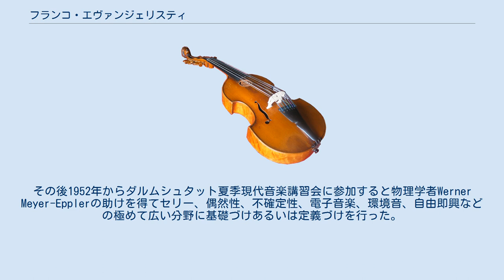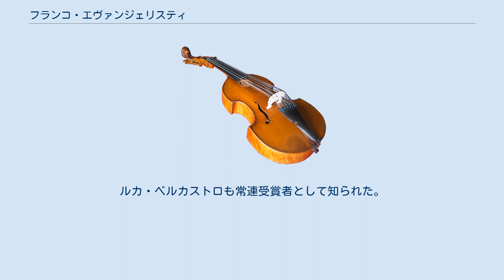フランコ・エヴァンジェリスティ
フランコ・エヴァンジェリスティ(Franco Evangelisti , 1926年1月21日 - 1980年1月28日)は、イタリアの現代音楽の作曲家である。
 イタリア現代音楽の開祖的存在と称えられる彼は、当初工学を修めたのちローマでダニエレ・パリに、フライブルクでハラルド・ゲンツマーに師事して新古典主義を鍛えこまれた。
その後1952年からダルムシュタット夏季現代音楽講習会に参加すると物理学者Werner Meyer-Epplerの助けを得てセリー、偶然性、不確定性、電子音楽、環境音、自由即興などの極めて広い分野に基礎づけあるいは定義づけを行った。
音楽とは科学の産物であるという彼の主張を当時Gravesanoに電子音楽スタジオを構えたヘルマン・シェルヘンが全面的に協力し、次々と前衛音楽の鉱脈を独力で切り開いた鬼才である。
彼と交流を持った作曲家にはカールハインツ・シュトックハウゼン、アルド・クレメンティ、ルイジ・ノーノ、ラリー・オースチンほかが含まれる。
彼の譜例はエアハルト・カルコシュカの「現代音楽の記譜」にいくつかが収められている。
Gruppo di Improvvisazione Nuova Consonanzaで即興音楽を盛り上げた彼が発起人になった現代音楽のフェスティバルが、Nuova Consonanzaである。
この音楽祭には多くの日本の前衛音楽の作家も名を連ねている。
 1950-60年代は彼の名前を聞かない日は全くなかったものの、1970年代に入ると教職活動が多忙になり、聖チェチリア音楽院とカゼッラ音楽院で教鞭をとり続けていた。
1979年にこれまでの全活動を綴ったDal silenzio a un nuovo mondo sonoroを出版。
翌年に他界した。
 極限的に厳密なセリーで書かれた辛口の音楽。
長回しやロマンティシズムは一切ない。
Edition RZ に一番苛烈であった時期の作品が収められている。
 フランコ・エヴァンジェリスティ現代音楽コンクールがローマで長期間開催されており、日本の単独優勝者に伊藤美由紀が唯一選ばれている。
この受賞は朝日新聞の名古屋版で報道された。
ルカ・ベルカストロも常連受賞者として知られた。